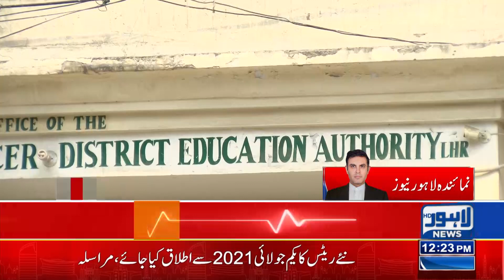Taleemi Idaron Main Manshiyat Ka Istemal Roknay Ka Plan Tayar| Lahore News HD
Control On the Usage Of Drugs in Educational Institutes | Lahore News HD